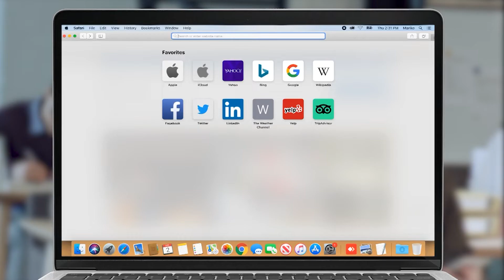Ուզում էին Սերժ Սարգսյանի պարտված, ձախողված առաջնորդ կերպարը ստեղծեին, չեն կարողանա․ Գորգիսյան